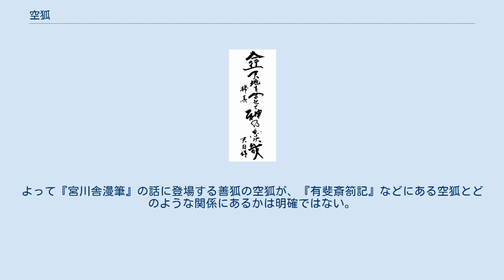空狐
神話・伝説の狐
空狐（くうこ）とは、日本に伝わる神獣または妖狐。
狐が年を経たものであると考えられている。
 空狐と称される狐は江戸時代以後の文献に見られ、その名が挙げられている。
江戸時代の随筆、朝川善庵『善庵随筆』や『北窓瑣談』には、皆川淇園『有斐斎箚記』に収められた当時の宗教者が語った天狐・空狐・気狐・野狐の順の狐の階級が収録されている。
気狐たちの倍の神通力を持っているという。
曲亭馬琴らによる奇談集『兎園小説拾遺』に転載された五狐神について記した理論書には、天狐・空狐・白狐・地狐・阿紫霊の順で名が挙げられており、空狐は1000年以上生きた狐のことであり、3000年を経ると稲成空狐（いなりくうこ）にもなると説かれ、天狐以上の通力自在の神狐であるとされている。
空狐や気狐など階級が高い狐は、野狐たち（一般的なキツネたち）とは異なって肉体をともなわない存在であるとも説かれてもおり、精霊のようなものであると考えられていたようである。
 『宮川舎漫筆』より、天日という名の空狐が残したという書き物の筆跡。
 江戸時代末期の安政年間に記された随筆『宮川舎漫筆』には、自らを空狐であると称する善狐が人間に憑いたという話がある。
それによれば、犬に噛み殺されて魂のみとなっていた空狐が、久しく住んでいた上方から江戸へ向かう途中に一休みのため、長崎源次郎という者の家に仕える小侍に憑き、しばらく体を借りていた。
それから数日間、空狐が源次郎に語ったところによれば、自らが属している善狐の種族にあたる狐たち（善狐の種族名の中に空狐というものは存在していない）はさまざまな術を使いこなすものの、人間に害を与える野狐と異なり、あくまで正直者や、愚鈍で生活に窮している者を助けるために術を使うのだといい、実際にその空狐は自分の憑いている小侍の疳の病を治療した。
さらに源平、壇ノ浦、関ヶ原などの合戦の物語を語り、周囲の人々を楽しませて評判を呼んだ後、5日後に小侍から離れて行った。
この空狐は去り際に源次郎への礼として書き物をしたためており（画像参照）、空狐の説明によればこれは「白川唯一神道之極意、唯授一人之伝」というもので、書中の「人一行」は社（やしろ）の形を指し、左下に書かれた「天日」がその空狐の名だという。
この話は源次郎の家に同居していた親類の長崎半七郎の実見談として、半七郎の息子の長崎文理が「狐ものがたり」と題し『宮川舎漫筆』に収めている。
 空狐についての理論を直接に示した江戸時代の宗教的な文献の数は少なく、上記の文献以外にはどのような範囲で語られていたのかを知る術がほとんど残されていない。
よって『宮川舎漫筆』の話に登場する善狐の空狐が、『有斐斎箚記』などにある空狐とどのような関係にあるかは明確ではない。